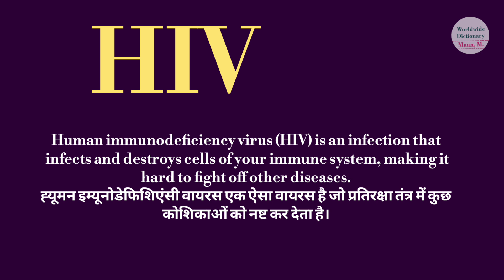HIV meaning l meaning of HIV l HIV ka Hindi mein kya matlab hota hai l vocabulary